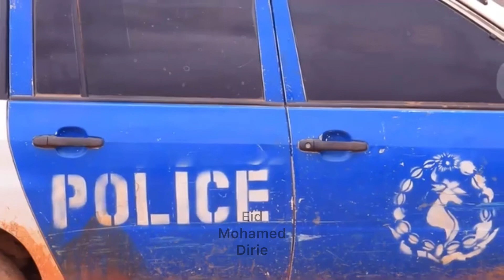Ciidamada Booliska Gobolka Cayn Ee SSC-Khaatumo iyo Kuwa Daraawiishta SSC khaatumo Warbahinta..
Ciidamada Booliska Gobolka cayn Ee SSC-Khaatumo iyo kuwa daraawiishta SSC khaatumo Warbahinta la hadlay ayaa Waxay Sheegeen inayan jirin wax maxaabiis ah oo la Sii daynayo.